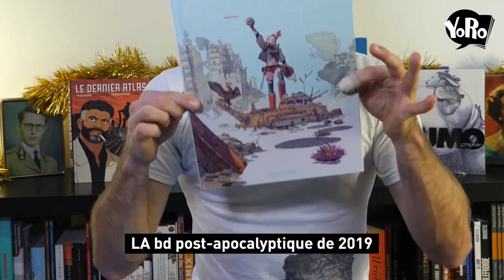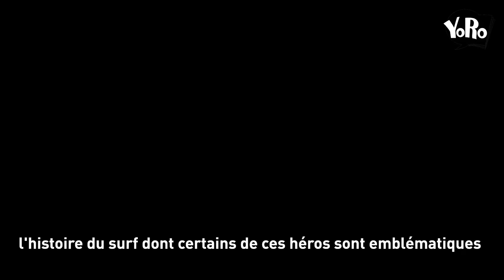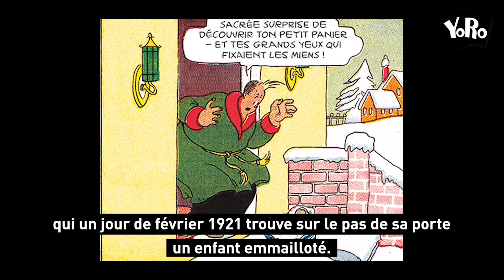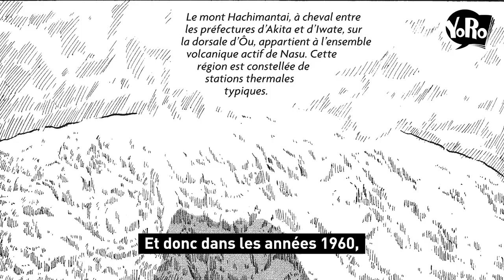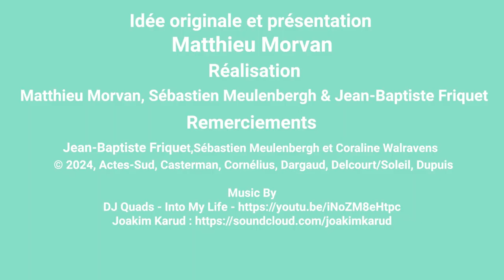BEST OF 2019 / YORO / Chronique BD 20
Il arrive avec du retard, un peu in extremis même, mais il est là !

Au programme :

🤖 Le dernier atlas de Laurence Croix, Fabien Vehlmann, Gwen de Bonneval Hervé Tanquerelle et Fred Blanchard sorti chez Éditions Dupuis

🤾‍ Mécanique Céleste de Merwan sorti chez Dargaud

🏄‍ In Waves d' AJdungo sorti chez Casterman BD

👦👨‍ Walt & Skeezix de Frank King sorti chez éditions 2024

🎌 Les fleurs rouges de Yoshiharu Tsuge sorti chez Éditions Cornélius

🦄 Les vermeilles de Camille Jourdy sorti chez Actes Sud Bd

💪 Sumographie de Sonia Déchamps et David Prudhomme sorti chez Éditions Soleil dans la Collection Noctambule

MERCI à Jean-Baptiste Friquet (allez checker sa page de glitch ! Ctmieuxavant's glitch art) et Sébastien Meulenbergh pour leur aide et leurs conseils pendant le tournage et en post-prod :)

Merci à Coraline Walravens pour le concours !

🙏JOIE SUR VOS TÊTES🙏